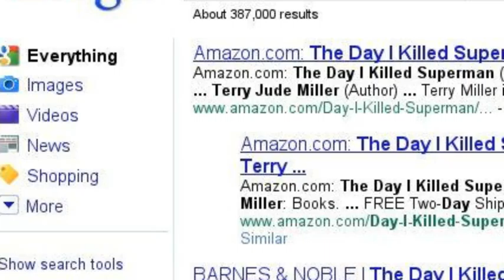The Search for Terry Jude Miller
This is a short movie that shows some of the links to Poet Terry Jude Miller's work and other information.